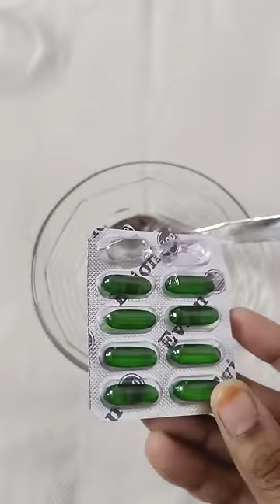विटामिन ई क्रीम घर पर, त्वचा में दिखेंगे 🤯🤯🤯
विटामिन ई क्रीम घर पर🤯🤯🤯

Be Healthy, Be Holistic!!!